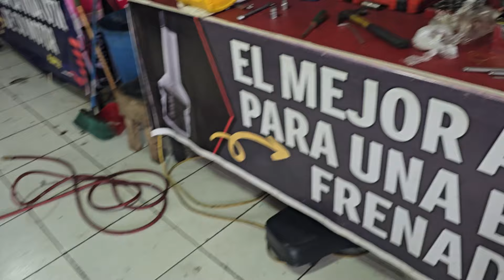Volvi a QUEBRAR la BOMBASTIC 😭😭😭😭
Mis motos:
HONDA XR400 1996 -
HONDA XR650L 2016 -
ZS200 2018 -

Un loco haciendo lo que mas le gusta, grabar videos

Mi cadena y kit de arrastre aqui ➡ RiffelLatinoamerica